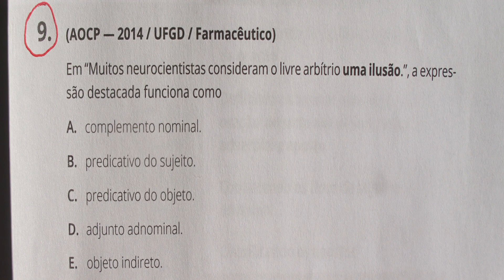QUESTÕES DE PORTUGUÊS (165ª)